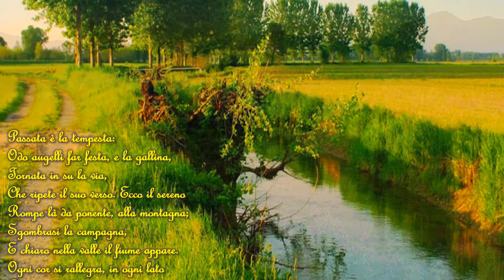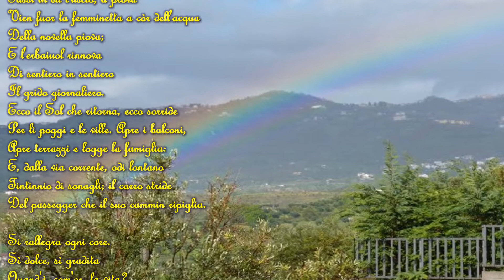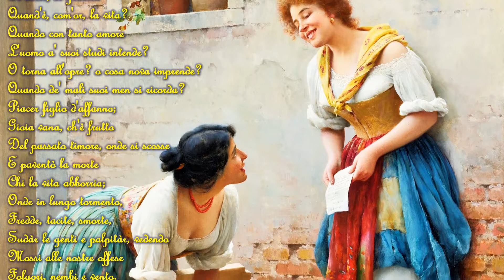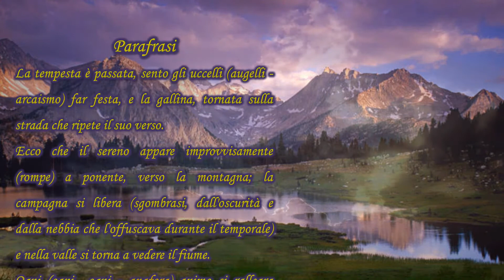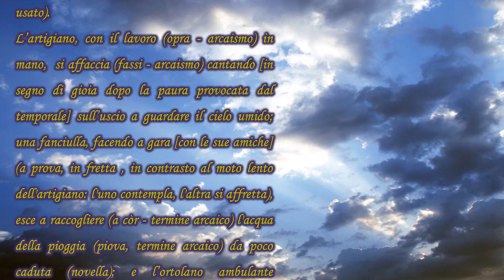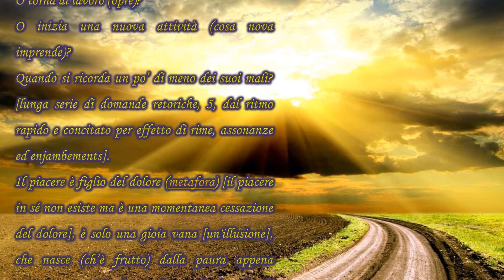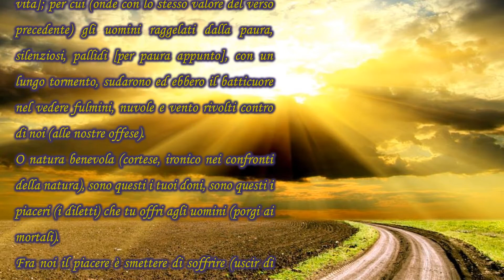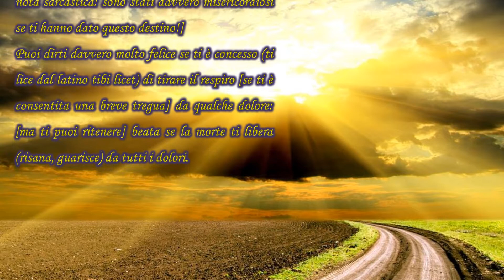Giacomo Leopardi - La quiete dopo la tempesta (con parafrasi e descrizione)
Titolo: La quiete dopo la tempesta
Autore: Giacomo Leopardi
Musica: Brani tratti da Peaceful Music Relaxing Music Instrumental Music Far and Beyond by Tim Janis: